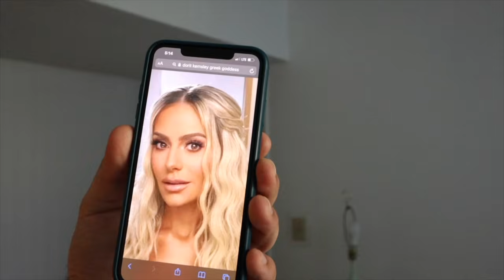MY GUY FRIENDS DRESS ME FOR A WEEK ft. WHITE FOX